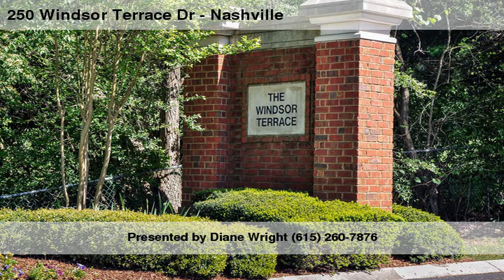Home For Sale at 250 Windsor Terrace Dr in Nashville Presented By: Diane Wright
Windsor Terrace